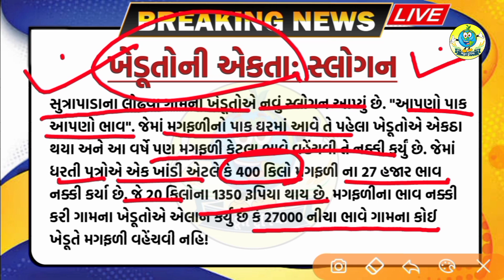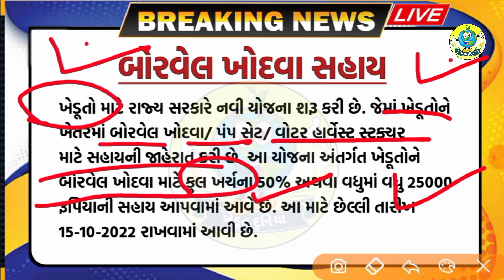ખેડૂતો માટે 06 મોટા સમાચાર = khedut duniya | commodity Trend / khedut | ikhedut ન્યૂઝ / યોજના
ખેડૂતો માટે 06 મોટા સમાચાર = LPG સબસિડી ફરી શરૂ + 12મો હપ્તો તારીખ | commodity Trend

મિત્રો, khedut duniya ફેસબુક પેજને follow કરી લેજો..

ખેડૂતો માટે 06 મોટા સમાચાર = ration card બંધ + કેરોસીન મોંઘુ | commodity Trend

ખેડૂતો માટે 05 મોટા સમાચાર = ડ્રોન દ્વારા ખેતી સહાય + નવી એપ્લિકેશન | commodity Trend

ખેડૂતો માટે 05 મોટા સમાચાર = હપ્તા વગર 42000 + PM કિસાન છેલ્લી તારીખ | commodity Trend

ખેડૂતો માટે 05 મોટા સમાચાર = ખેડૂતોને મોટો ઝાટકો + 31 જુલાઈ છેલ્લી તારીખ | commodity Trend

ખેડૂતો માટે 05 મોટા સમાચાર = વીજળી બિલ માફ + 31000 ની ખાતર સહાય | commodity Trend

ખેડૂતો માટે 06 મોટા સમાચાર = PM કિસાન 4000નો હપ્તો + વિજળી મોંઘી | commodity Trend

ખેડૂતો માટે 05 મોટા સમાચાર = પાક નુકશાન સહાય + NFSA રેશન બંધ | commodity Trend

ખેડૂતો માટે 10 મોટા સમાચાર = khedut duniya | દેવા માફી 21000 | commodity Trend

ખેડૂતો માટે 08 મોટા સમાચાર = khedut duniya | કિસાન પેન્શન 18000 | commodity Trend

ખેડૂતો માટે 3 નવી યોજના શરૂ = khedut duniya | હાલ ચાલુ યોજના | new yojana launch | khedut duniya

આજના ખેડુત સમાચાર , વરસાદ , આગાહી , દેવા માફી , પાક વીમા યોજના , pak vimo , monsoon , ચોમાસુ વાવણી , ચોમાસું 2022 , weather  , abp Asmita , પવન , 2000 નો 11 મો હપ્તો , khedut app launch , હવામાન વિભાગ , ગુજરાત સરકાર , નવી યોજના ,હાલ ચાલુ યોજના , khedut duniya